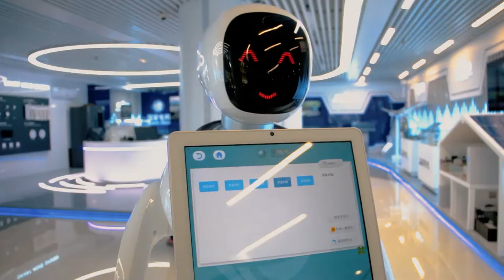A quick sneak into the State Grid China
Me and my friends had an opportunity to visit the State Grid of Changzhou City in China. It's really amazing to see how you can use electricity in every field of your life. They've planned it all out how to make the whole city electricity powered. And also how and where the electricity going to be produced.